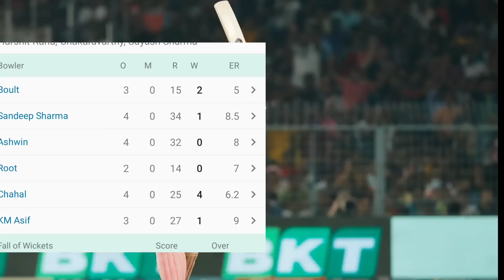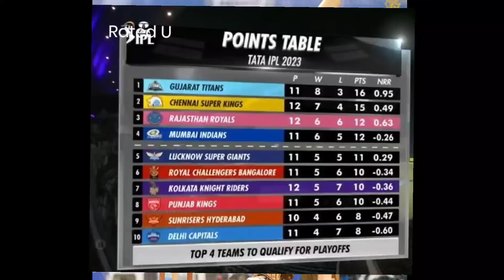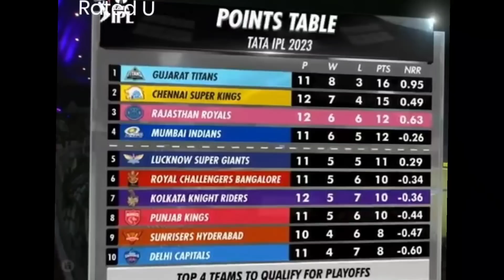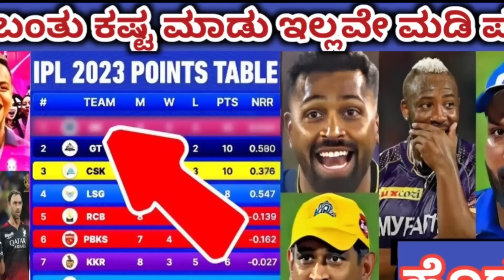2023 IPL RR ತಂಡ ಗೆದ್ದು ಎಲ್ಲಾ ತಂಡದವರಿಗೆ ಶಾಕ್ ನಿಡಿದೆ point table RCB ಮೇಲಕ್ಕೆ ಹೊಗಬೇಕಾದರೆ ಇದು ನಡಯಬೇಕು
2023 IPL RR ತಂಡ ಗೆದ್ದು ಎಲ್ಲಾ ತಂಡದವರಿಗೆ ಶಾಕ್ ನಿಡಿದೆ point table RCB ಮೇಲಕ್ಕೆ ಹೊಗಬೇಕಾದರೆ ಇದು ನಡಯಬೇಕು